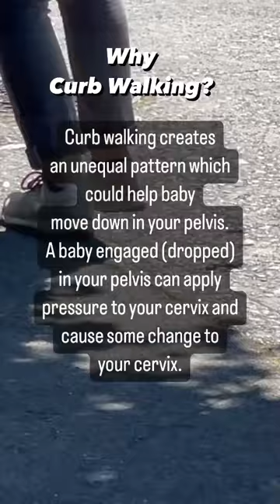Curb Walking to Induce Labor 🤰🏻👶🏽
Curb walking is a gentle form of exercise where a woman walks up and down a curb during labor. It can help to promote the descent of the baby and facilitate labor progress. It may also help to alleviate back pain and provide a distraction from contractions.

Preparing for Birth, We Can Help

// TOP 2 MUST HAVE ITEMS FOR THE HOSPITAL BAG
o Amazing Water Bottle from the UK (Amazon)
o Battery Operated Lights (Amazon)

// TOP 2 FAVORITES FOR BEFORE LABOR
o Amazon Baby Registry (Amazon)
o Dates (36weeks and later) (Amazon)

// TOP 2 FAVORITES FOR AFTER BIRTH
o Always Postpartum Pads (Amazon)
o Audiobooks while breastfeeding (Amazon)

Let’s Connect!

I'm Alice Turner, doula and Lamaze Certified Childbirth Educator and I work with people from pregnancy through the early newborn time. I’m on a mission to help people have a positive birth experience. The goal of this channel is to provide short evidence based information for people preparing for childbirth or people who work with families preparing for childbirth.

If you purchase a product through the link I may receive a small percentage, but there will be no additional cost to you. Thank you for supporting his channel and allowing us to keep publishing free educational content.